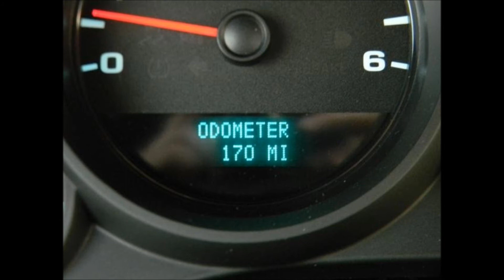2013 Chevy Silverado Rocky Ridge Conversion Lifted Truck For Sale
ProComp 6 Suspension Lift Kit 20 Rocky Ridge Custom Chrome Wheels 35 Mickey Thompson Baja Tires Flow Master Stainless Steel Exhaust Hypertech Speedo Calibration Color Keyed Chevy Bowtie Emblems Color Keyed Fender Flares Rear Inner Fender Liners 4 piece All Weather Floor Mats

Click on the link above for additional information on this vehicle

Looking to upgrade your truck?  Click the links below for parts & accessories.

Truck Lifts For Sale

Fender Flares

Running Boards

Custom Bumpers

LED Lighting